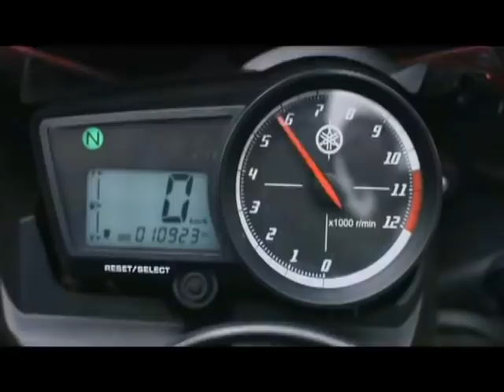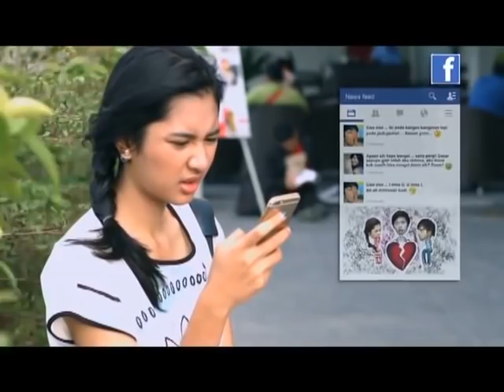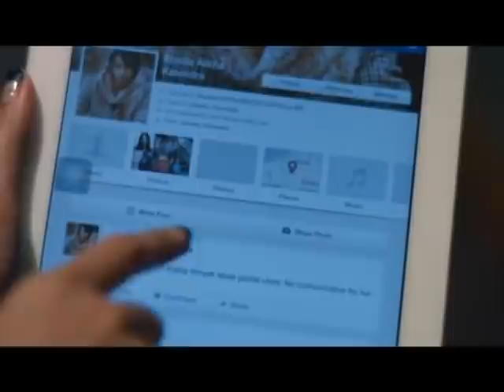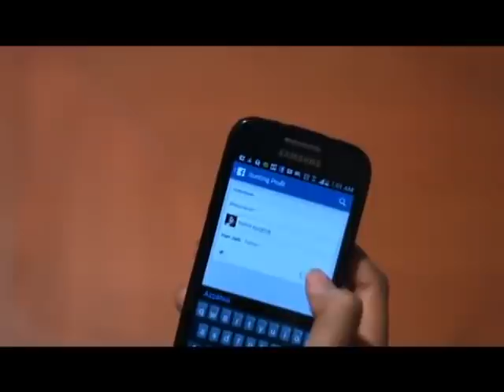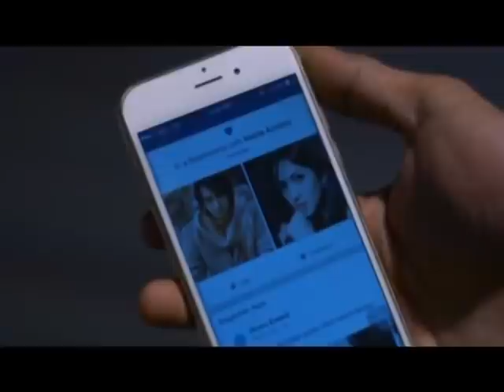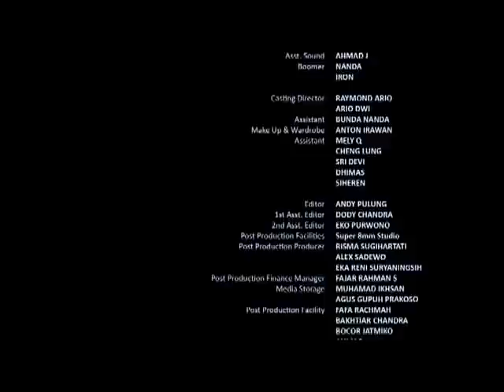Cinta di Bangkok (2015) Full Movie | Saurabh Raaj Jain, Mikha Tambayong, Bayu Skak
Film Cinta di Bangkok dibintangi oleh aktor berkebangsaan India, Saurabh Raaj Jain, Mikha Tambayong, Christ Laurent, Evan Naro, serta Bayu Skak.
Mengisahkan tentang hubungan asmara seorang wanita cantik bernama Renata.